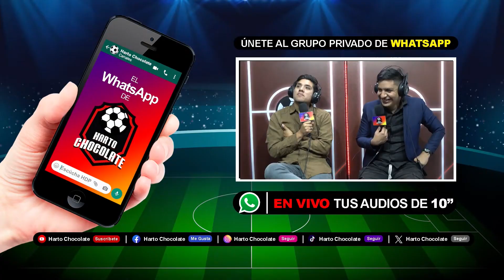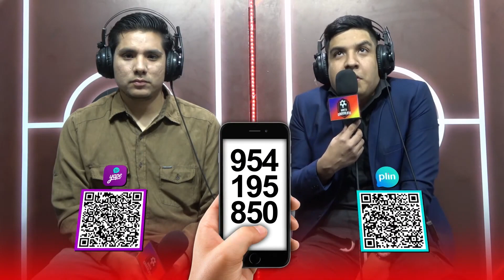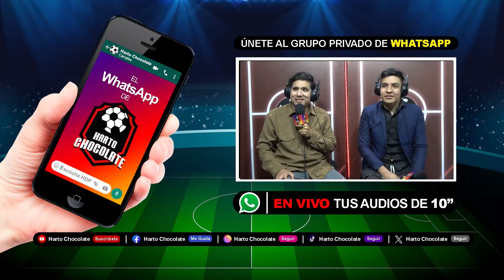MOMENTOS RANDOM XD #1 | LO MEJOR DE LA SEMANA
VIDEOS RANDOM #1 | SI TE RIES PIERDES 😈👎
Como cada domingo subimos un resumen general de los mejores momentos vividos en vivo en los programas @soykbrayo + Harto Dato + @YapeJuega

El playlist resumido que te hará cagar de risa, donde se incluyen: SuperChats, Audios De WhatsApp, Video Llamadas, Bromas, Mensajes, Fotos y Comentarios Pedorros.